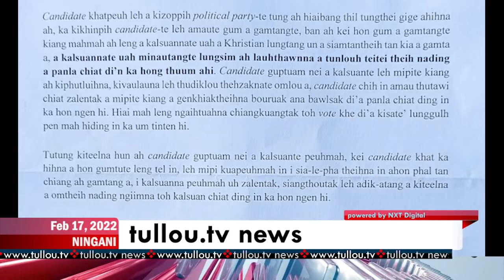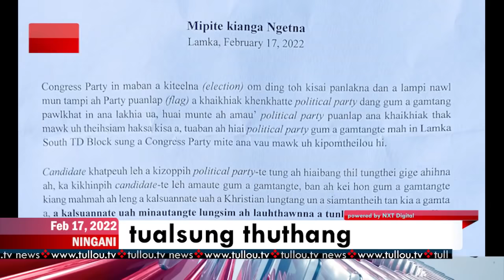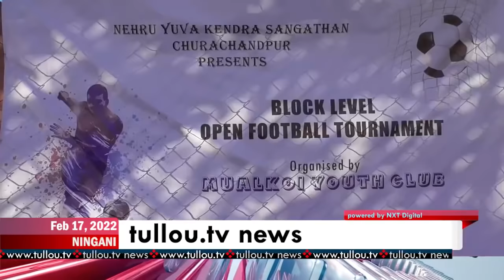tullou.tv news | february 17, 2022